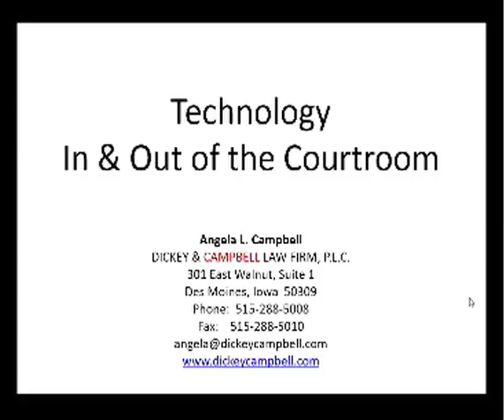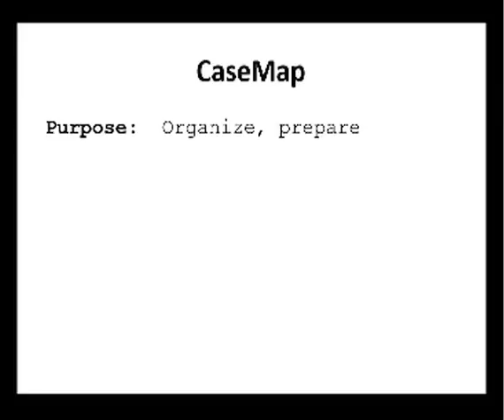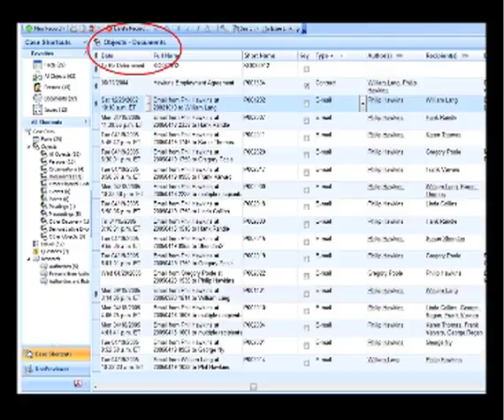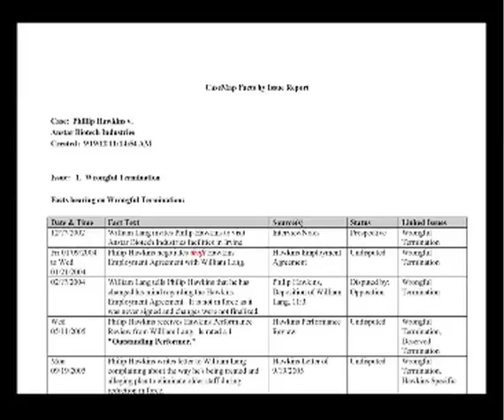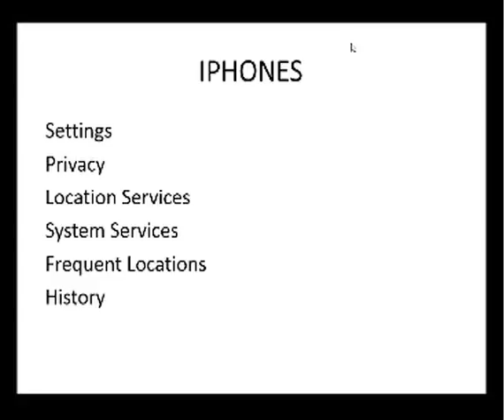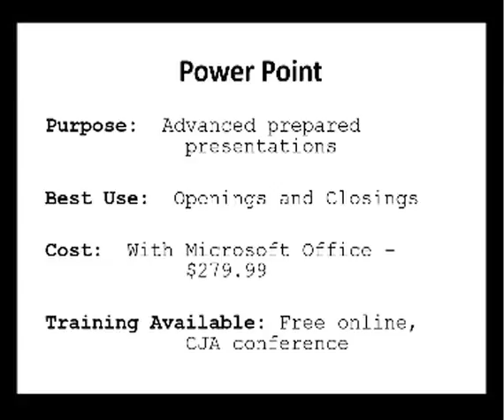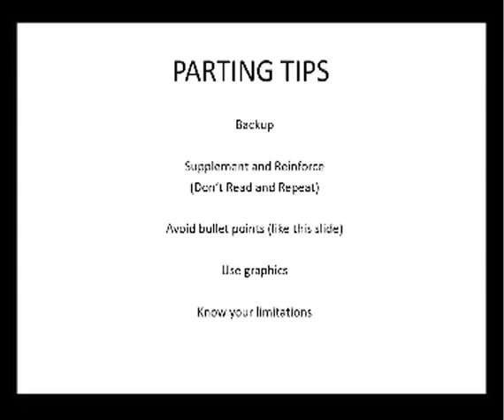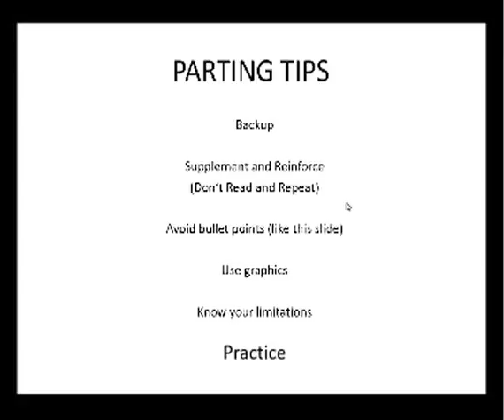Technology In and Out of the Courtroom